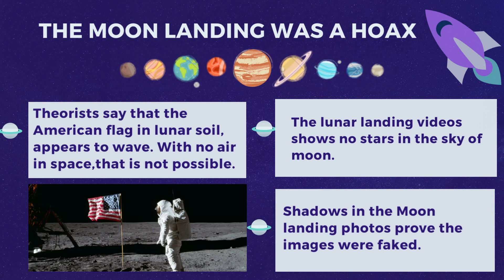The Conspiracy theories of Space!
Hello & Warm greeting
So the wait is over
It's time for one of the most interesting videos of my Channel
In this video you all will get to know about the top 4 conspiracy theories of space which means the top most secrets of space

Thanku  @learnandgrowwithrj7051